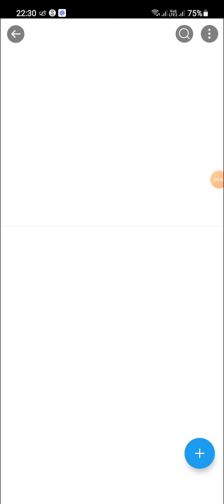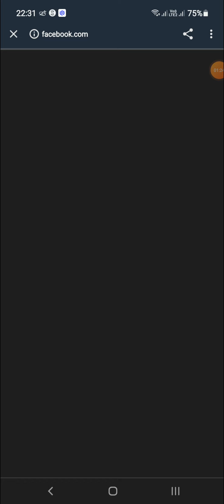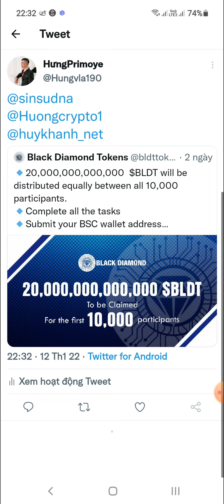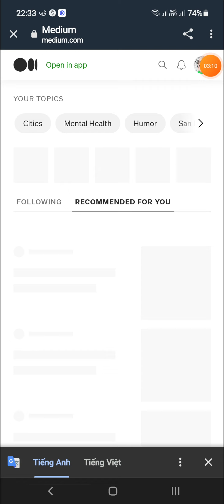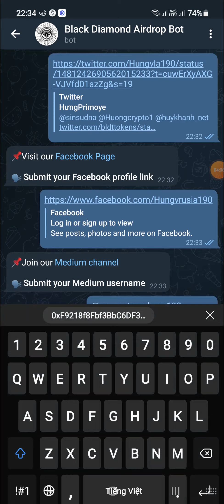Hướng Dẫn Nhận 2000,000 Token $BLDT Mạng BSC (for 10000 winner)